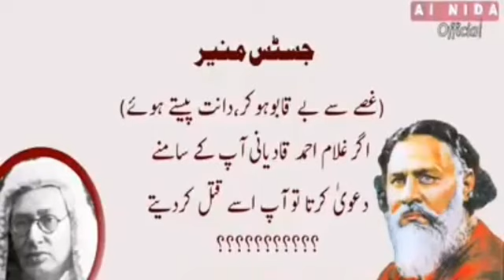امیرِ شریعت سیّد عطاءاللہ شاہ بخاری کا ختم نبوت پر عدالت میں زبردست مکالمہ۔۔۔ختم نبوت زندہ باد ۔